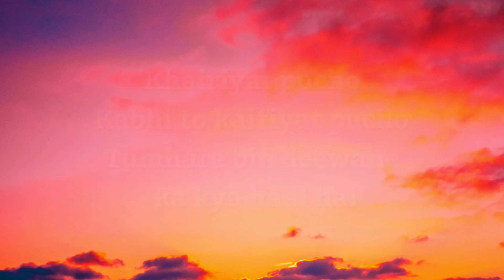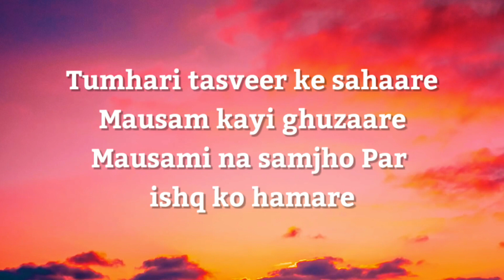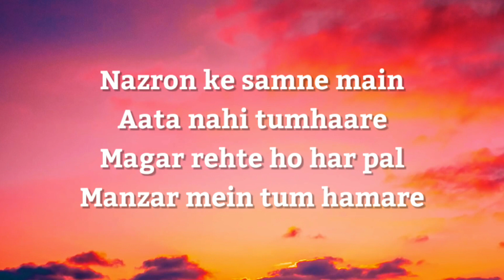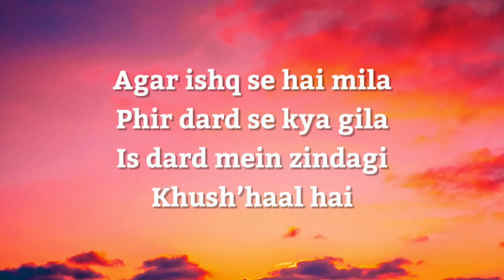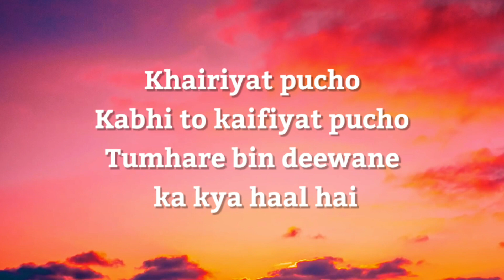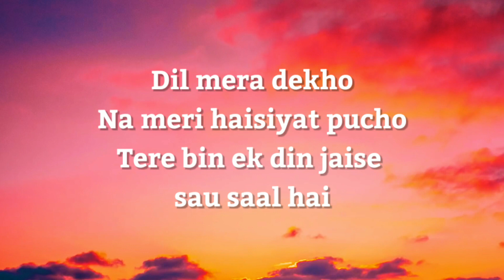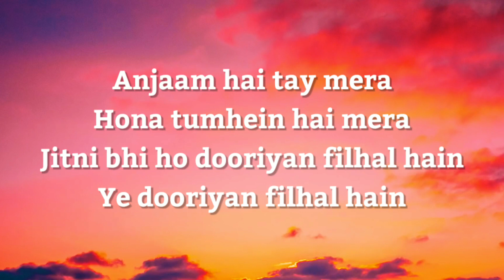Arijit Singh Khairiyat Puchho Full Song Lyrics Chhhichore Movie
Khairiyat Puchho Full Song Lyrics Arijit Singh Chhhichhore Movie | Khairiyat Song Lyrics

Lyrics: Amitabh Bhattacharya
Music Arranged and Programmed – Meghdeep Bose & Sunny M.R.

Khairiyat Song Lyrics
Khairiyat puchho
Kabhi toh qaafiyat puchho
Tumhare bin deewaane ka kya haal hai

Na meri haisiyat puchho
Teri bin ek din jaise sau saal hai

Anjaam hai tyaye mera
Hona tumhe hai mera
Jitni bhi ho dooriyan filhaal hai
Yeh dooriyan filhaal hai

Tumhaare tasbir ke sahaare
Mausam kayi gujaare
Mausami nah samjho par ishq ko haamaare

Najhron ke saamne mein
Aaata nahi tumhaare
Magar rehte ho harpal
Manjar mein tum humaare

Gar ishq se hai mila
Fir dard se kya gila
Iss dard mein jindagi khush haal hai
Ye dooriyaan filhaal hai